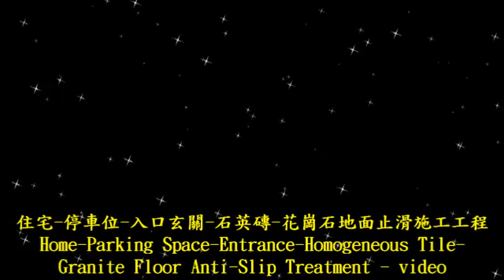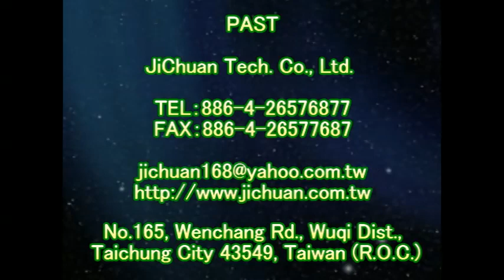止滑大師 1232 住宅 - 停車位 - 入口玄關 - 石英磚 - 粗糙面花崗石地面止滑防滑施工工程 - 影片